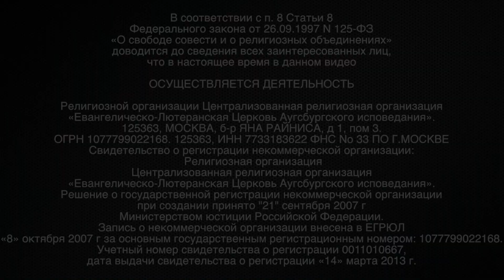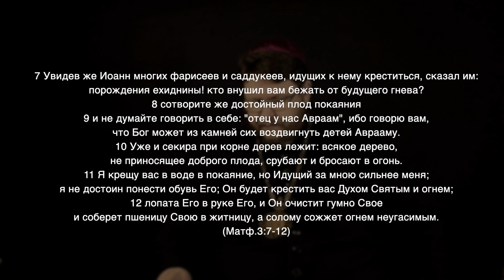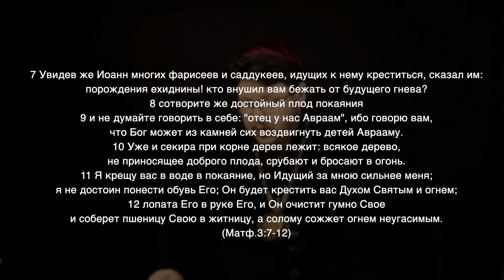Бог тебе судья, а мог бы стать адвокатом! Мне важно! Жизнь Иисуса Христа. 24 серия.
Бог судит этот мир. Поговорим об этом…

Начало занятий 4 октября 2019 года
Онлайн-центр подготовки проповедников
Пишите: «Хочу учиться!» по адресу:

В программе:
Теория гомилетики, Синтаксические схемы,
Основы герменевтики,
методика гомилетической композиции,
основы риторики, гомилетический практикум

Помочь, поддержать служение, поблагодарить, пожертвовать можно тут:
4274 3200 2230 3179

ОСУЩЕСТВЛЯЕТСЯ ДЕЯТЕЛЬНОСТЬ

125363, МОСКВА, б-р ЯНА РАЙНИСА, д 1, пом 3.
Свидетельство о регистрации некоммерческой организации:
 Религиозная организация